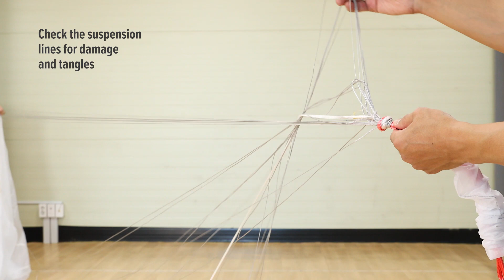GIN GLIDERS ::: Yeti UL packing instructions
The Yeti UL is a planar rescue, a new type of rescue that offers maximum safety performance in the smallest ever package. It’s our lightest and most compact rescue, ideal for hike ’n fly.